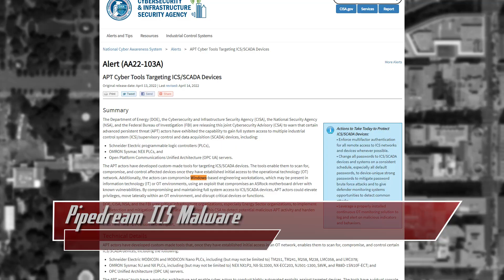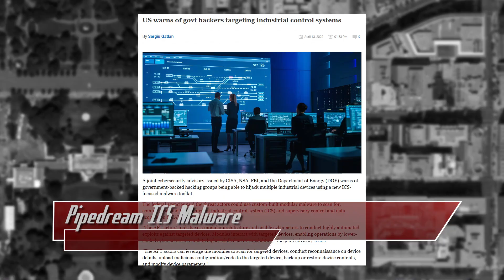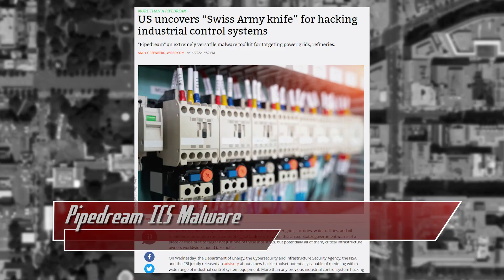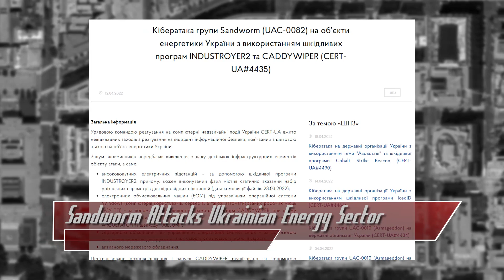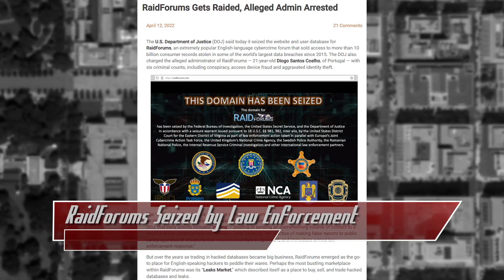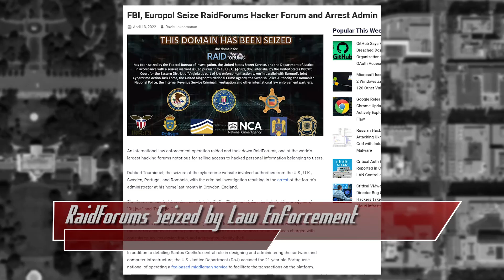Infrastructure Attacks Target Ukraine & US - ThreatWire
Pipedream could target US infrastructure, Ukrainian Cybersecurity prevented a major energy sector attack, and RaidForums is seized by law enforcement! All that coming up now on ThreatWire.

Chapter markers:
0:00 Pipedream ICS Malware
3:16 Sandworm Attacks Ukrainian Energy Sector
5:39 RaidForums Seized by Law Enforcement